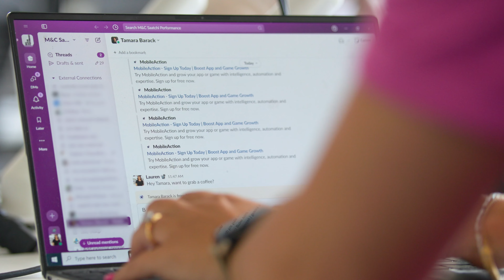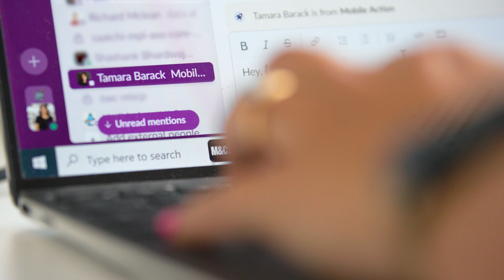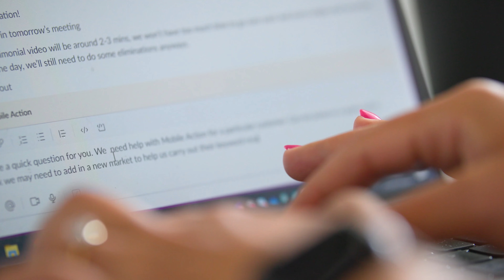MobileAction success stories: M&C Saatchi Performance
Explore how M&C Saatchi Performance, a global leader in performance and mobile app marketing, has enhanced their App Store Optimization efforts for their clients through partnership with MobileAction.

Here’s what the collaboration has achieved per Lauren Park, Global Head of ASO at M&C Saatchi Performance:

- Achieve a substantial increase in app visibility, improving by over 90%.
- Boost organic installs by more than 20% thanks to effective keyword optimizations.
- Enhance paid campaign conversion rates by 37% using targeted creative strategies.

See why leading brands choose MobileAction for digital marketing support and how our hands-on tools and responsive team can help elevate your brand in the competitive app market.